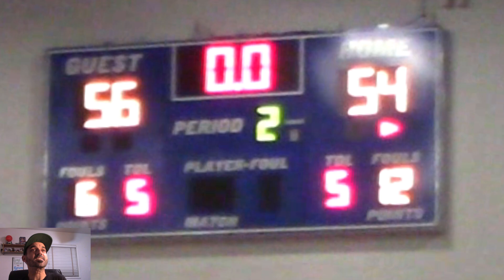Los Lobos vs Groove City in week 5 - Summer 2024 (Adult Basketball League) @ DHS Recreation Gym 🏀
Los Lobos are back for the week 5 match-up with the team of Groove City. Both teams are trying to get the season on track by getting into the Win column once again as both teams are sporting their nice unis on the court in the ABL Summer Season 2024 from Desert Hot Springs, Ca.